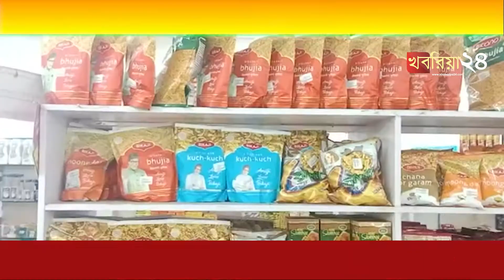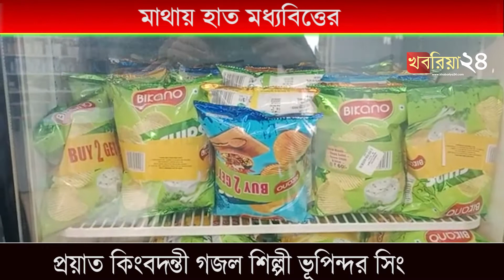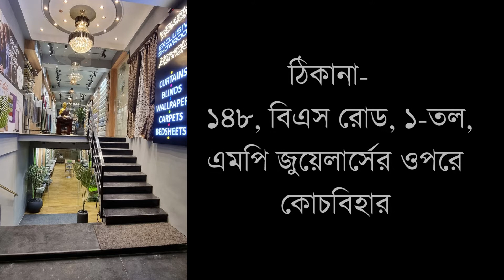সিদ্ধ্যান্ত অনুযায়ী প্যাকেট জাত দ্রব্যের ওপর লাগু হল জিএসটি, মাথায় হাত মধ্যবিত্তের